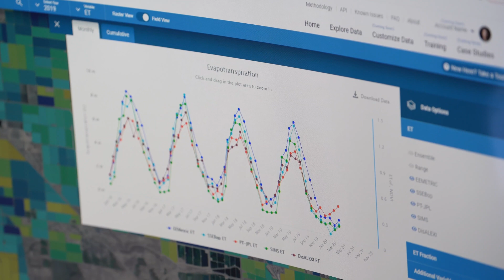Elvy Barton - OpenET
How Salt River Project is Using OpenET in Wildfire Risk Reduction Projects

Salt River Project (SRP), one of the largest water and power utilities in Arizona,  is using OpenET data to better understand the impacts of forest restoration on hydrology as climate change increases wildfire risk.